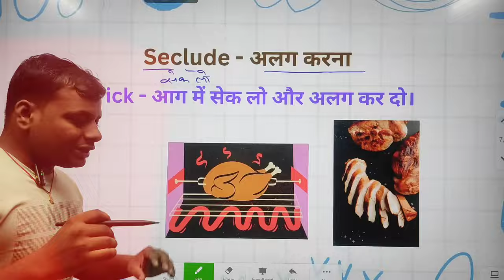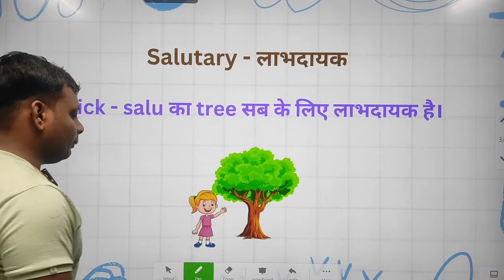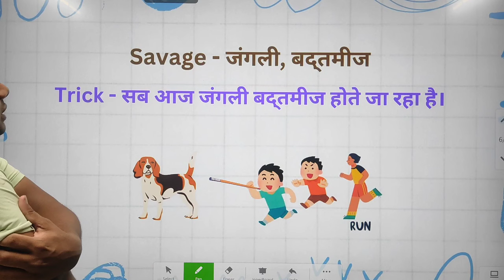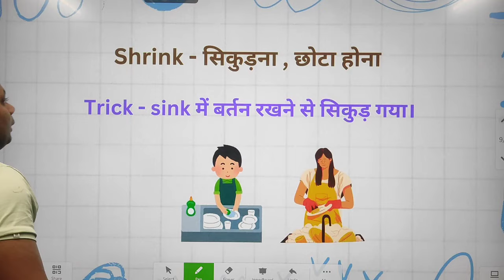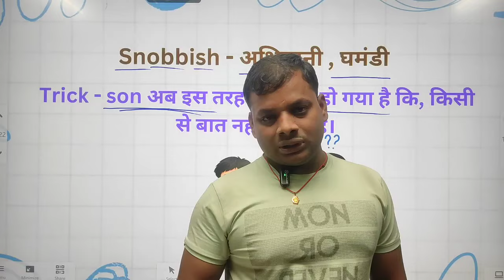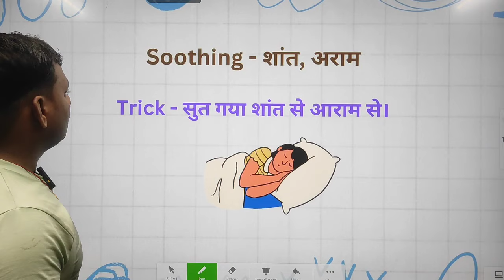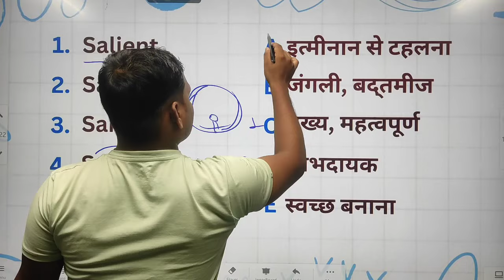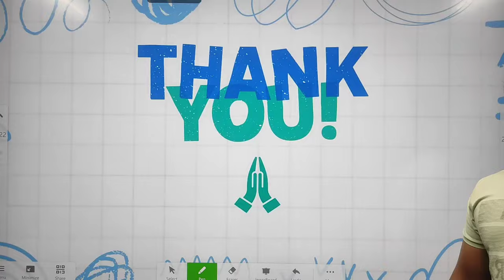Important Vocab Words (Neetu Singh Volume -1 ) || By bala sir -CGL SELECTED 2022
Important Vocab Words (Neetu Singh Volume -1 ) || By bala sir -CGL SELECTED 2022 ||Previous Year Important Vocab Words || By bala sir -CGL SELECTED 2022 ||